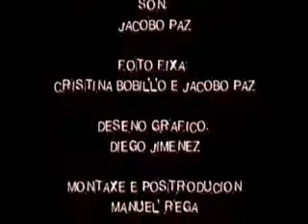Masacre de Juan de Oliveira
Curtametraxe dirixida por Juan de Oliveira e escrita por Jacobo Paz